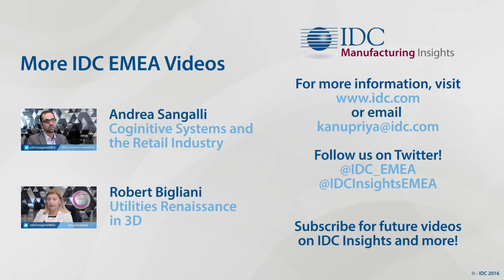Lorenzo Veronesi on the Factory of the Future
Lorenzo Veronesi, of IDC Manufacturing Insights, sits down to discuss how technology is affecting the manufacturing industry and what this could means for workers on the shop floor.

Follow Lorenzo on Twitter: @VeronesiLor